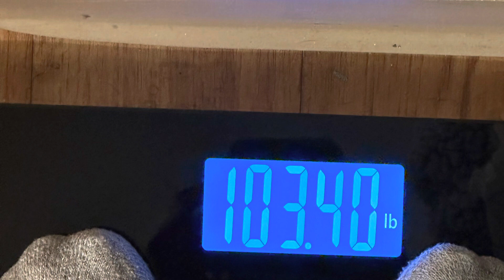Let’s talk about it: What delivering packages made me realize about the black community 🤔